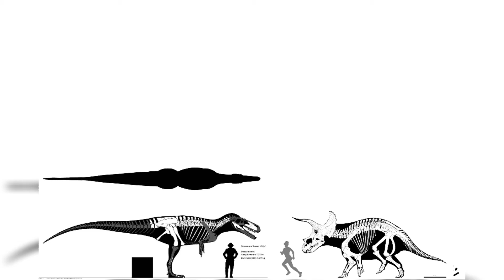Torvosaurus And Triceratops Size Comparison